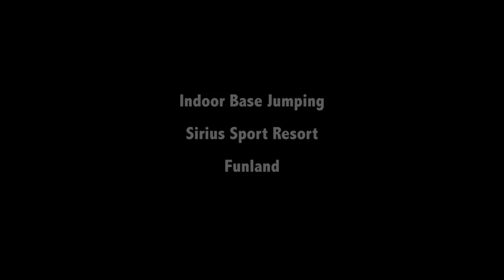INDOOR BASE JUMP | Mauri Väistö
Featured and film session:Mauri Väistö / FinnFactor
Inflight session in a wind tunnel at siriussport.fi